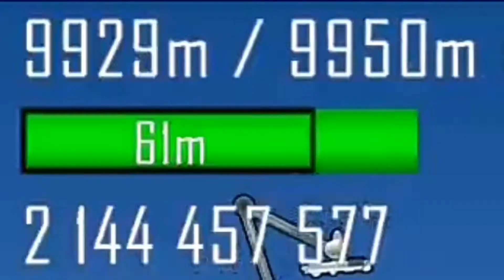COSA SUCCEDE QUANDO SUPERI I 10000 METRI SU HILL CLIMB RACING!